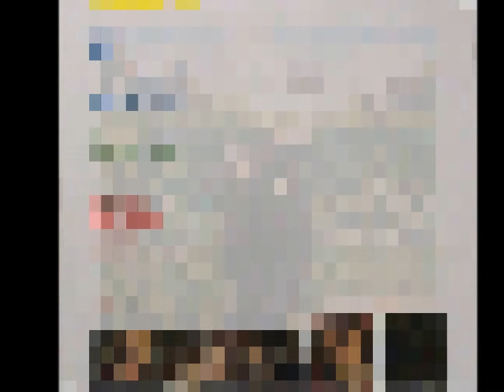Soft Machine - "Hazard Profile" (full)